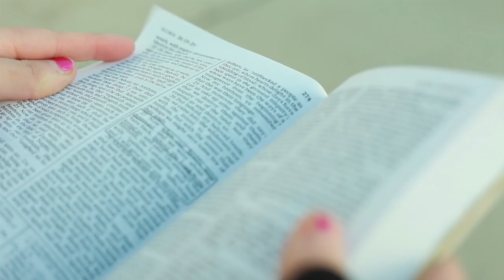Mormon Message - "Like a Broken Vessel"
COMM260 final video project at BYU-Idaho
We decided to make a Mormon Message around the recent October 2013 General Conference talk "Like a Broken Vessel" by Elder Jeffrey R. Holland. It was a very personal video to make and we hope many are positively affected by it.

Cast (in order of appearance): Yolita Salazar, Keslee Kerby, Shain Wiederholt, Emily Peterson, Nick Christensen